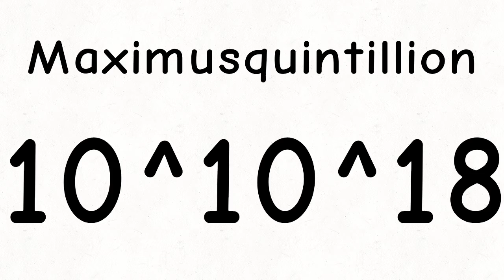shown to my veiwers